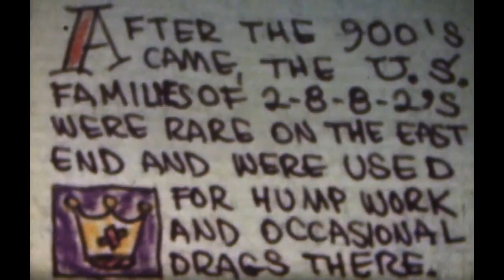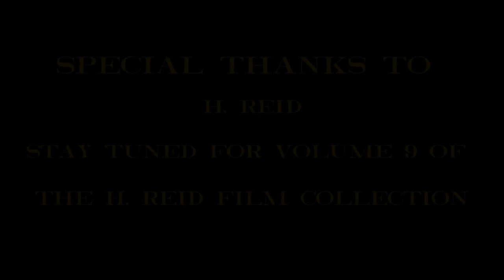H. Reid Film Collection Volume 8: Steam in the 50's VGN N&W, Southern, and more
Volume 8 is a continuation of the film collection of H. Reid. The main focus of this video is the Virginian Railway featuring the last run of the VGN passenger train from Norfolk to Victoria, Va. Also featured is the N&W and Southern Railways in Va. Even the Interstate Railroad, the old Norfolk Southern, and Seaboard are a part of this film. Copyright SCM Railfan Productions April 2020

H. Reid was a well known photographer of steam in the 1940s and 1950s. A native of Norfolk, Va., he attended Elon College and graduated from William & Mary. He was also a writer for the Norfolk Ledger-Dispatch, the Norfolk Virginian-Pilot, and the Newport News Times-Herald. His photos specialize in the Appalachian coal railroads as well as the little short lines that dotted the southern United States. He also published a well known book "The Virginian Railway" which was his favorite of the coal roads. His photos also appear in Trains Magazine in the 40s, 50s, and 60s. Photography was his specialty, so the movies were almost an afterthought. Reid was well known for is wit and having a way with words. He even wrote a little poem about his beloved Virginian Railway:

"The Virginian had a noble trait.
It seldom ran its coal trains late.
3 and 4 went in the hole
To let drags by, toting coal.
Its MB engines,
Pride of the line,
Hauled the tonnage
And steamed up fine".
                                         ---H. Reid